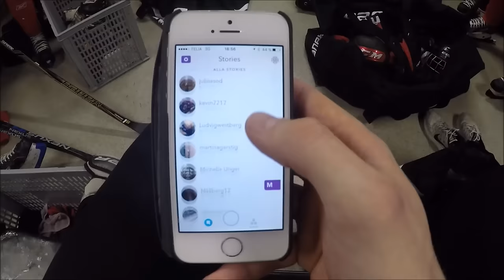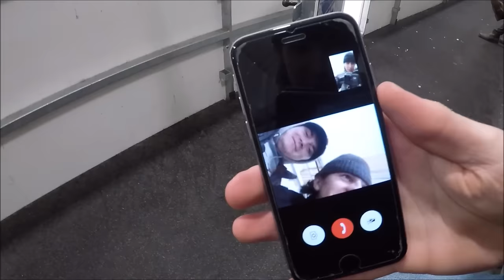FIF-vlog | Kumla Hemma | 26/1-17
Återigen match i J18 Elit denna dag stod Kumla på schemat